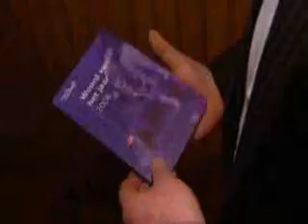De dikke Van Dale: Zwaffelen